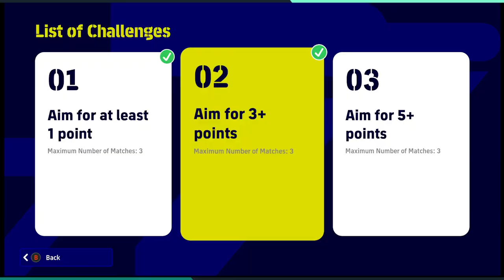efootball 2023/06/08 english league event